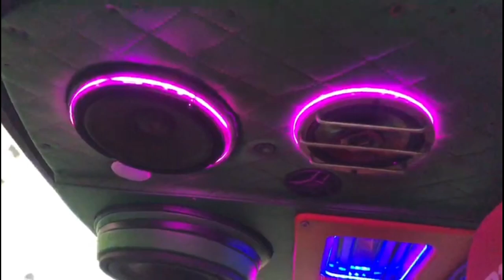GRAND MAX MODIFIKASI VR 46 DENGAN TAMPILAN YANG SPORTY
grand max modifikasi VR 46 by dengan tampilan yang sangat menarik tentunya ada tambahan modifikasi sound dan interior

Terimakasih 🙏🙏🙏..

bila ada kekurangan dalam menyajikan Vidio dari saya,mohon untuk di kritik & sarannya silakan tulis dikolom komentar.